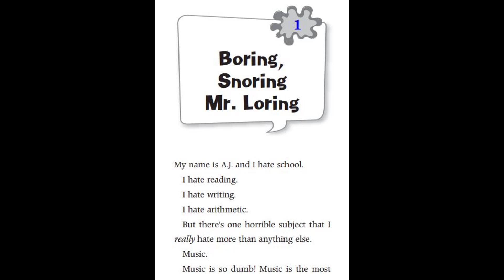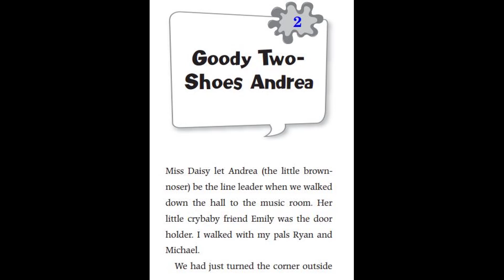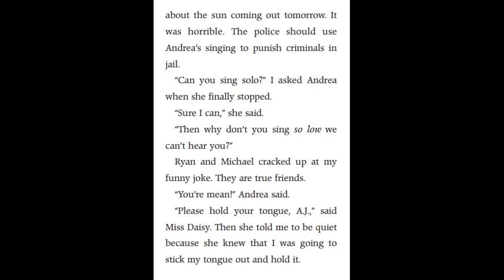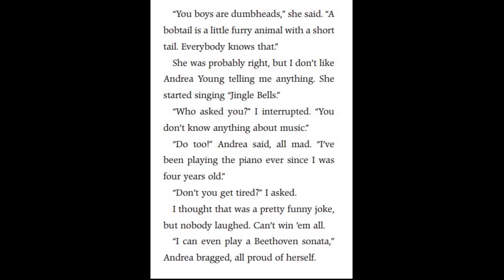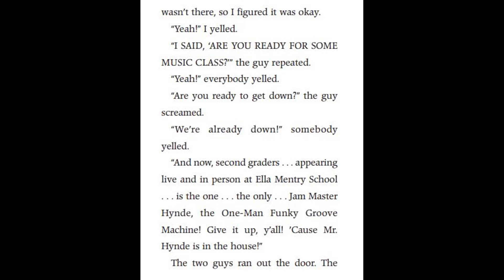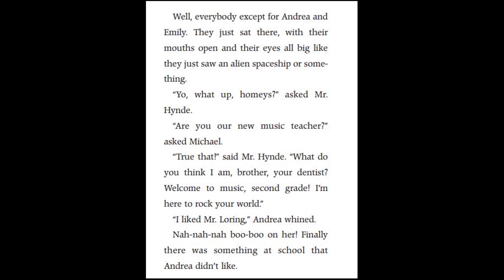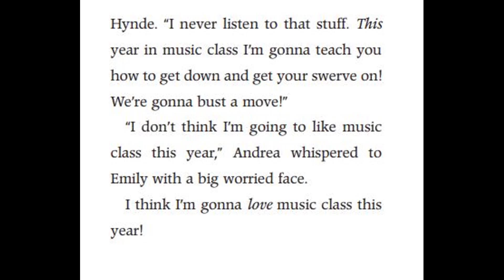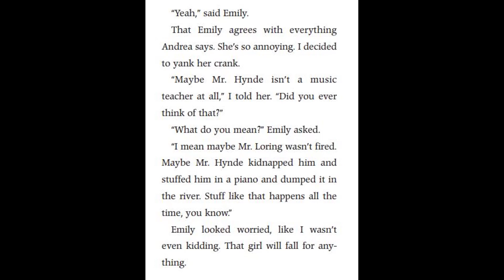My Weird School #6 Mr. Hynde is out of Mind - Chapter 1-4 | Read Aloud